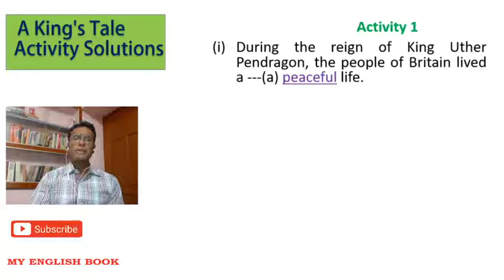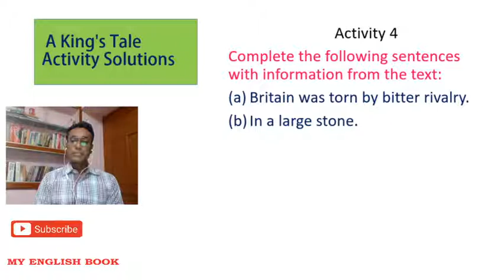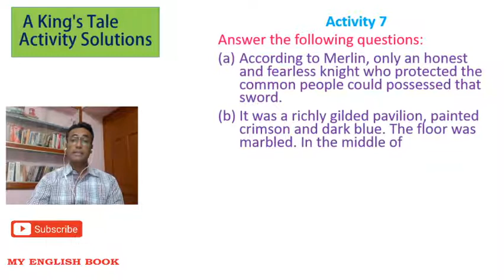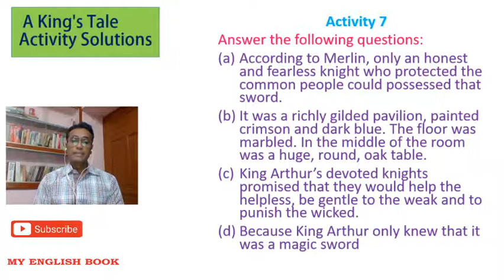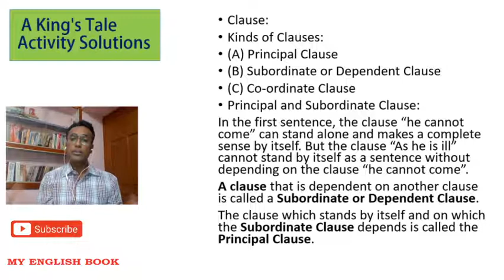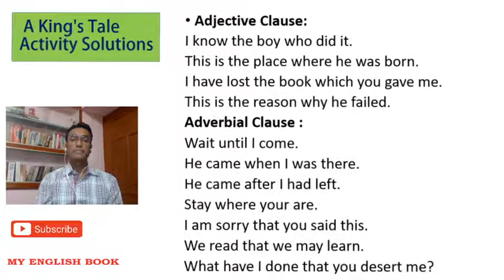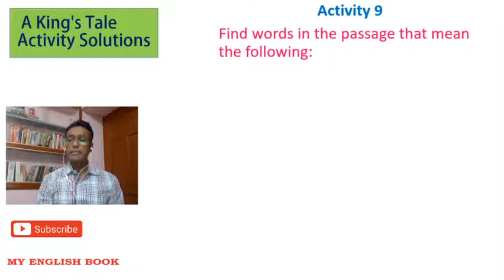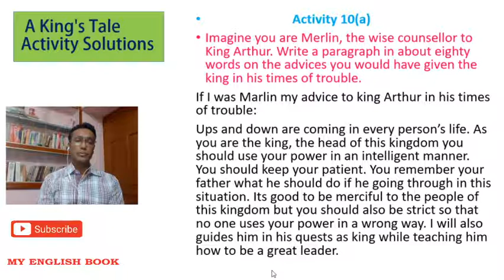A King's Tale Class 8 Full Activity & Grammar & Writing Skill // A king's tale class 8 Full Activity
All activities done, give an idea about the clause, how we differentiate clause in any sentence.

Class 8englishfullactivity
kingarthurfullactivity
kingarthurlesson7activity
aking'staleactivity

Aking'stalefullactivity

class8lesson7activity
wbbseenglish
A king's tale class 8 Full Activity

A King's Tale Class 8 Full Activity & Grammar & Writing Skill
A king's tale question answer

a kings tale activities

a king's tale class 8